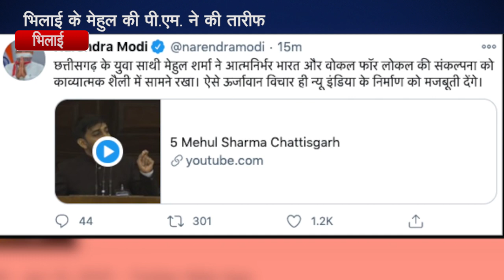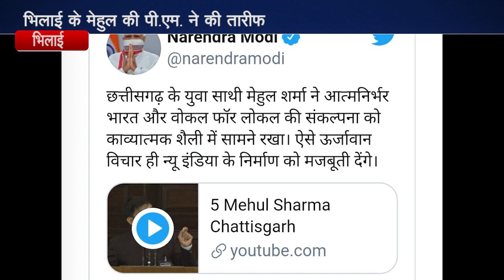grand news bhilai 16.01.2021